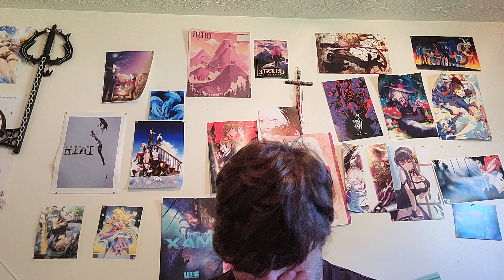2023 NFL Season Week 3 in Review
Sorry for the lack of time stamps this week. I'll try to add them later this evening.
0:00: Introduction
1:13: Giants-49ers
7:30: Falcons-Lions
9:35: Chargers-Vikings
17:58: Saints-Packers
26:14: Texans-Jaguars
30:38: Broncos-Dolphins
38:02: Browns-Titans
42:07: Bills-Commanders
45:36: Colts-Ravens
48:00: Patriots-Jets
49:57: Panthers-Seahawks
51:40: Chiefs-Bears
53:25: Cardinals-Cowboys
58:23: Steelers-Raiders
1:02:22: Eagles-Bucs
1:05:00: Rams-Bengals